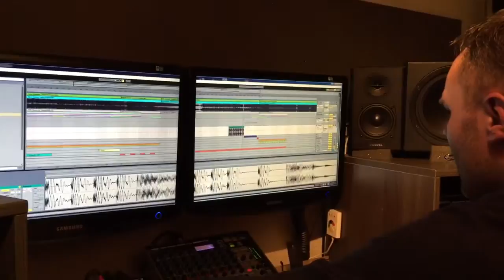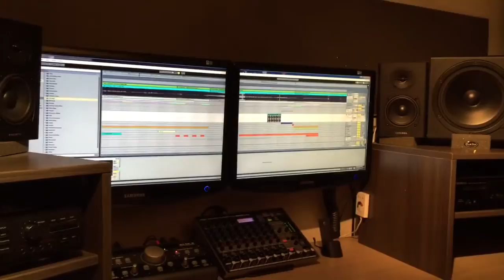Having fun in the G-mark studio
G-mark in the studio,
just a snippet of our newest creation...